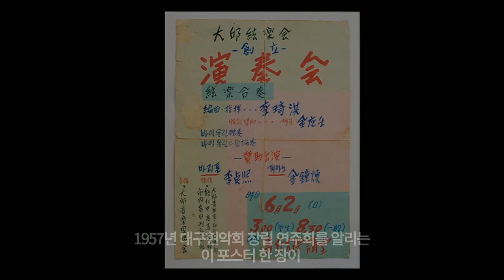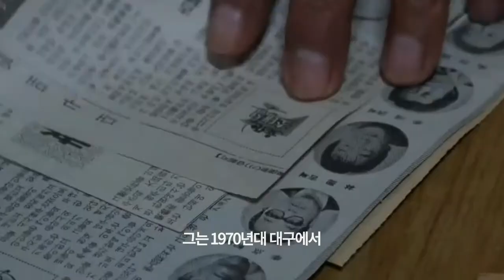[6·25전쟁 70주년 특별전] 음악의 힘으로 전쟁의 상처를 치유하다, 대구 음악연구회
# 대구 문창서점에 음악인들이 모여들다
전쟁 중 대구로 피난을 선택한 음악가들이 순수 음악 활동을 위한 ‘대구 음악연구회’를 결성하여, 전시의 암울한 현실 속에서도 예술 활동의 끈을 놓지 않고자 하였다.

# 1952년 7월 대구에 관현악이 울려퍼지다
“그 때 당시에 우리집 들어가는 현관 입구에 큰 교실을 하나 만들었어요. 오선이 그려진 칠판 하나 하고, 오르간 하나 하고, 그렇게 (아버지가) 처음 대구 음악학원을 시작했었죠.”
“(오케스트라) 연습에 들어가면, 그 때 당시에는 출연료라는 것이 없었습니다.
우리 아버지께서는 가방을 메고 대구 중앙통 남문시장부터 시작해서 대구역까지 맨날 걸어 다니셨어요. 프로그램 하나, 팜플렛 하나 붙이면서, 그 주위에 있는 의사들, 특히 병원 혹은 약방 이런 데 가서 표를 팔기도 하고 후원을 얻기도 하고...”
-이재원 (대구음악연구회의 초대 회장 이점희 아들)

“그 현악회 연주가 끝나고 난 다음에 대구에 있는 사람들이 이구동성으로 오케스트라를 해라. 이제는 현악기가 저 정도 모였으면 오케스트라도 충분히 될 수 있다. 그 여론이 힘이 돼서 결집이 돼서 그래서 심포니. 대구 교향악단, 오케스트라 심포니(대구 시립교향악단의 전신)죠.”
-안종배 (대구 음악가 협회 이기홍 서울대학 후배, 前대구 현악회 악장)